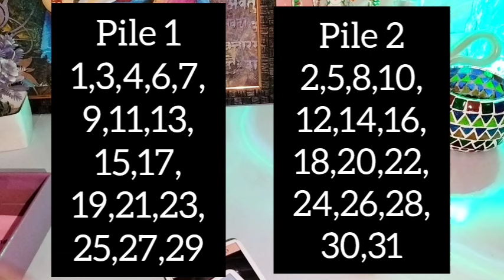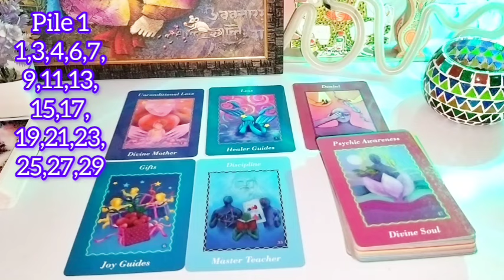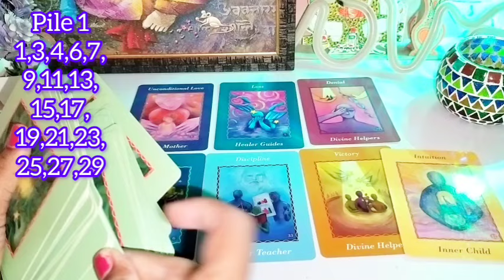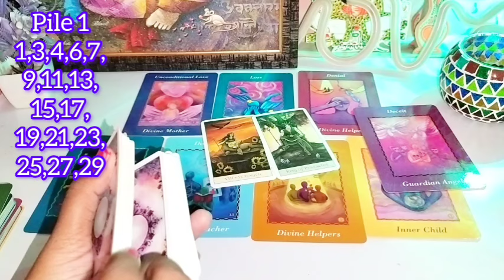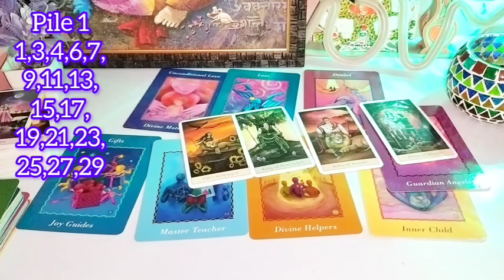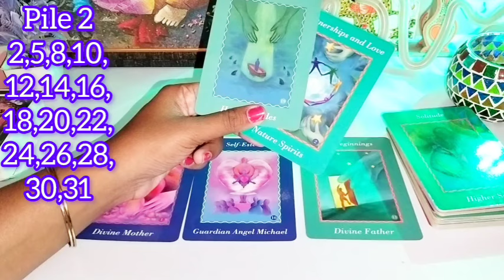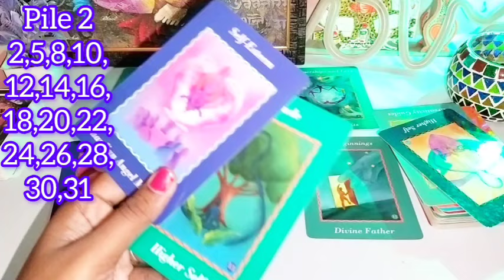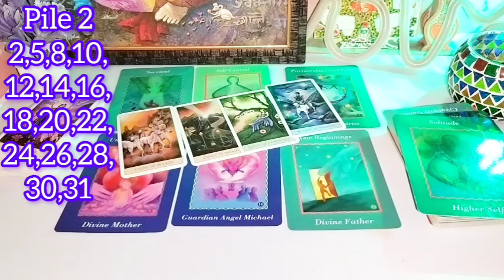YOURS VS Their KARMA ⚔️TIMELESS PICK A CARD IN HINDI 🌹Tarot card reading in Hindi 🌹Tarot pick a card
Pile 1 00:00

Pile 2 13:47